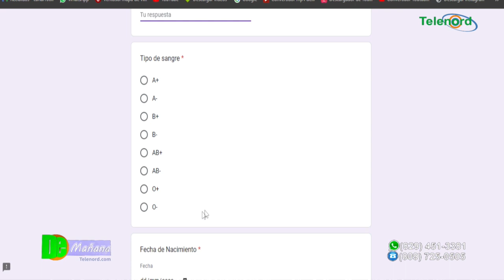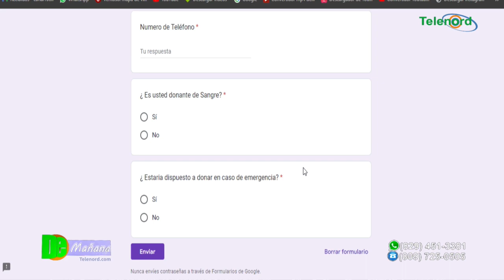Inicia plan piloto de registro electrónico de sangre